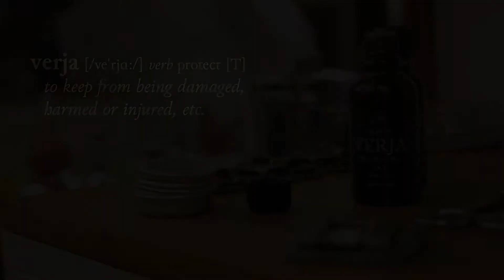Vikingr - Verja No. 1 beard oil - promo video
Vikingr Beard-products teamed up with the awesome barbershop of Ragnar and Hörður here in Iceland to shoot instructional videos for our products. We invited a few burly modern vikings over for beers and a trim, catching the whole thing on camera. Here are the results...